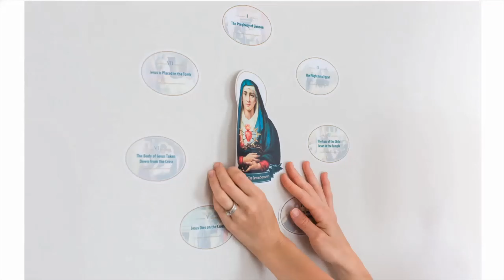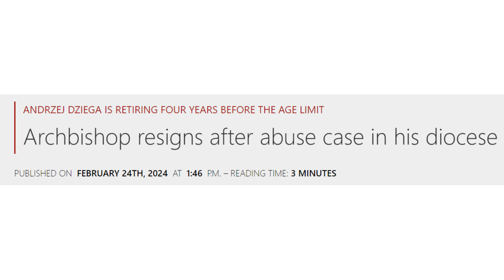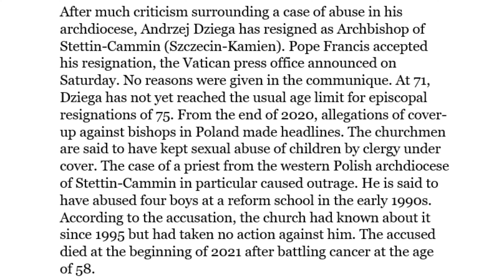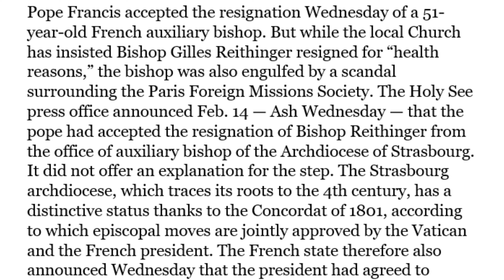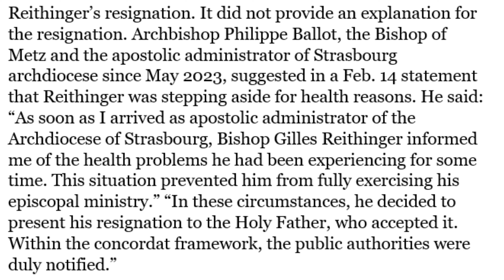Wicked Bishops RESIGN Amid Outcry Over Evil Behavior